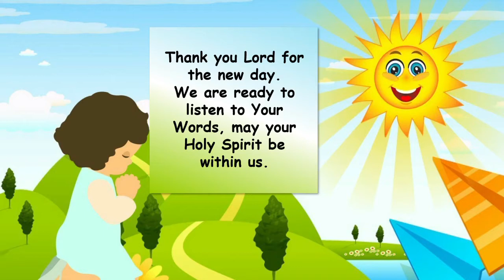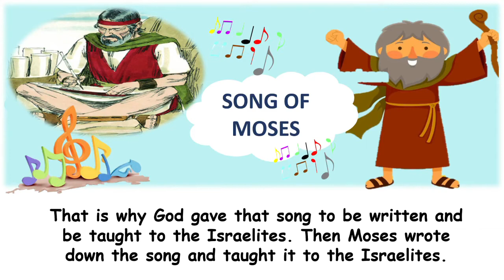Children Morning Worship. December, 26, 2020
👦*”CHILDREN MORNING WORSHIP”*👩

✶ 🎀 𝟤😍𝟤💍 🎀 ✶

         🗓️[*DECEMBER 26*]🌤*”SONG FROM GOD”*💦

         🙏 Memory verse :
           Deuteronomy  31 : 19 NIV

*”*Now write down this song and teach it to the Israelites and have them sing it, so that it may be a witness for me against them.”*📜

💧God commanded Moses to write a song. 🏝It comes from God Himself. 💧But God told Moses to write it down.
🏝However, later that song became known as the song of Moses.
​💧When Joshua would take over the leadership of Moses, God had predicted that the Israelites would turn away from God. 🏝They will worship the idols of the Canaanites.​💧God said to Moses, that after He would bring them to the “land flowing with milk and honey, the land I promised on oath to their ancestors, and when they eat their fill and thrive, they will turn to other gods and worship them, rejecting me and breaking my covenant.” – Deuteronomy 31:20 NIV.
​🏝Because of this apostasy, many calamities and troubles will inevitably befall upon them. 💧And when those calamities and tribulations come, the song will remind them of their experience with God – Deuteronomy 31:21.
🏝That is why God gave that song to be written and be taught to the Israelites.
💧Then Moses wrote down the song and taught it to the Israelites.
​🏝Singing a song has a profound effect on the soul. 💧Songs from God will be able to remind us of the power of His love. 🏝When we are troubled, or sad, sing the song of God, it will strengthen us. 💧Always sing songs that strengthen and would help us to remember God’s power and love. 🏝Thus, it will help us avoid apostasy. And vice versa, be careful with songs that actually can make us forget about God’s power and love. 💧*Sing a song of Moses.* 🙏🌺